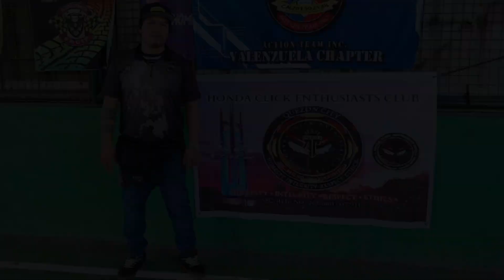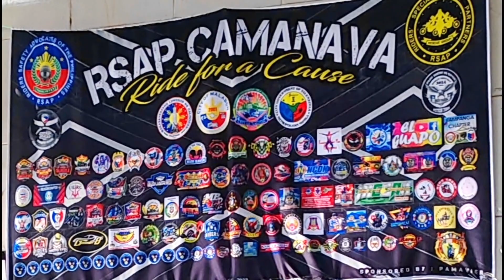HCEC QC CHAPTER 🇵🇭 1st CharityBIRA QC👊